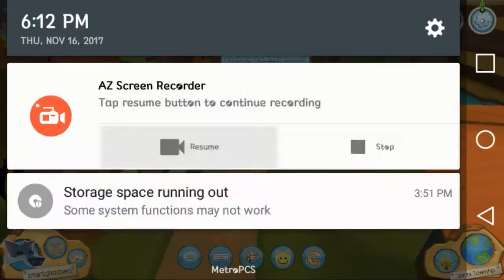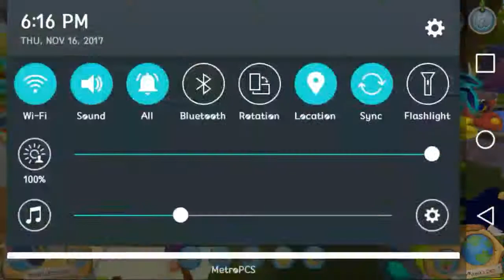Ajpw free saphire code 2017 (old)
Free code! Plz join our kawaii potato clan buddy us
Betaflowers (me)
XxfluffydjxX (my sis)